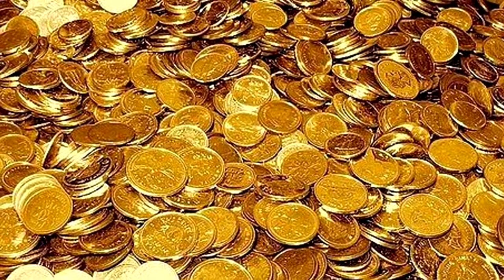Vlog: Yamashita Treasure in the Philippines-Cc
Pinoy public service for OFW Worldwide